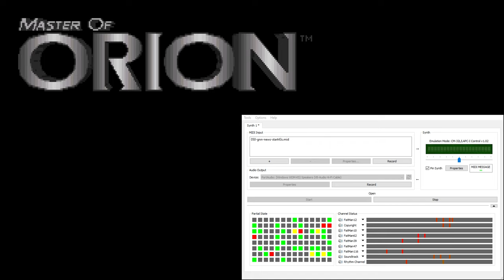Master of Orion CM-32L OST - GNN News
This piece noticeably mis-plays on a hardware MT-32 - it uses far too many partials, and the MT-32 drops some of the chimes as it cannot keep up.